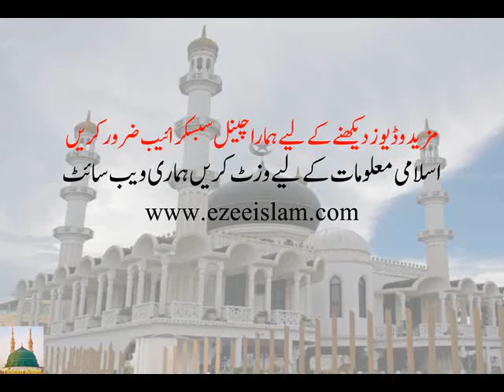Quran Translation in Urdu | Surah Taubah ep#8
In this video, you will listen the translation and tafseer of surah Taubah in the Urdu language.